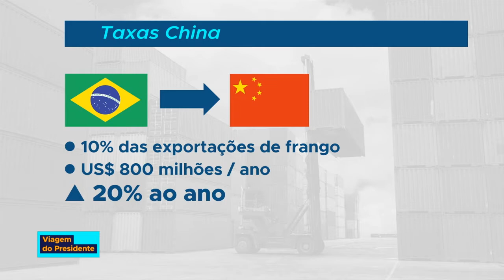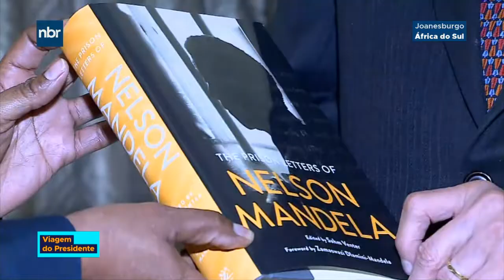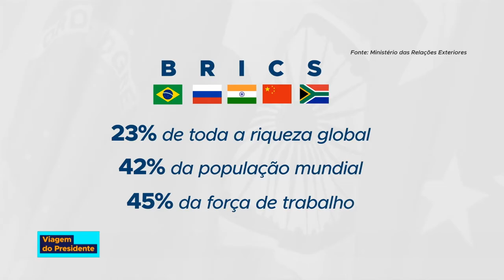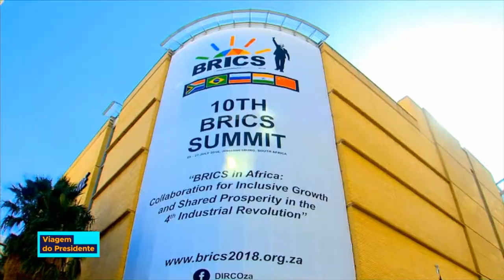Temer se reúne com presidente da China e pede fim de sobretaxas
AGENDA DO PRESIDENTE - 27.07.18: presidente Michel Temer se reuniu com o presidente da Chinês, Xi Jinping, e pediu que a China acabe com as sobretaxas impostas ao Brasil nas exportações de açúcar e frango.